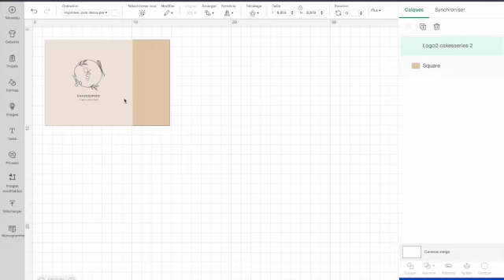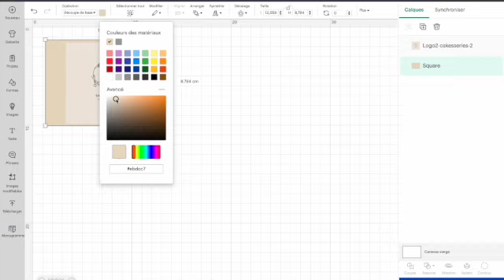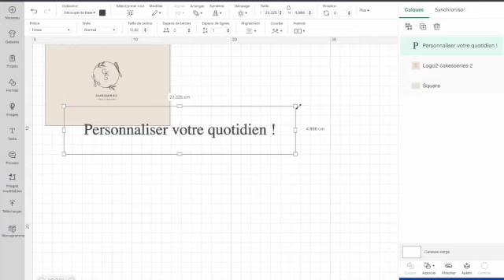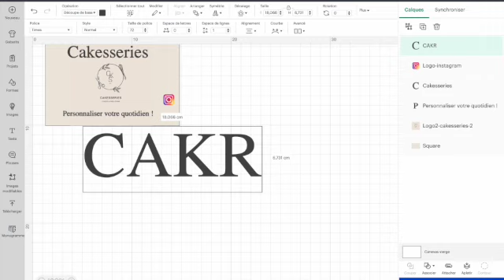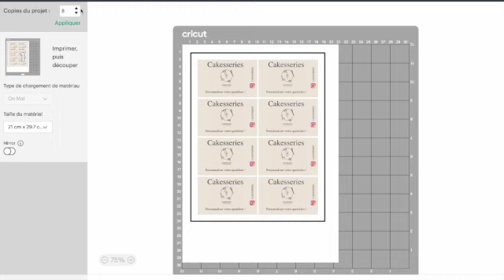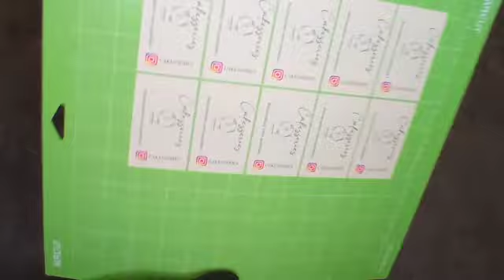Tuto facile: Comment Cricuter une carte de visite ou de remerciement en quelques minutes.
Cut design vous accompagne pas à pas pour CRICUTER une carte de visite ou de remerciement personnalisé facilement en quelques minutes avec la Cricut Maker 3 .

Pour tous ceux qui souhaite personnalisé leur création à moindre coût, c'est l'idéale.

- Une machine Cricut Maker 3
- Tapis DÉCOUPE AIRCUT VERT 30x30 cm
- Imprimante
- Papier cartonnée ( rigide, c'est à dire 216g minimum )

N'oubliez pas de cliquer sur la clochette afin d'être alerté des prochaines publications de vidéos...

C'est avec plaisir que l'on peut se donner aussi RDV sur Instagram pour ne rien loupé:  @Cakesseries

CUT DESIGN vous dit Merci et à bientôt pour la prochaine vidéo... tcho